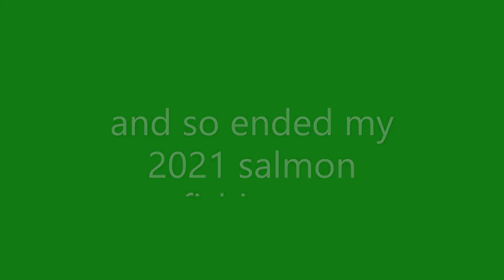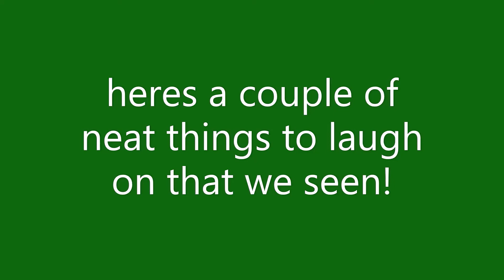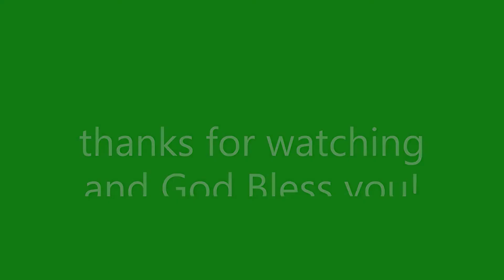Michigan salmon fishing Oct2021